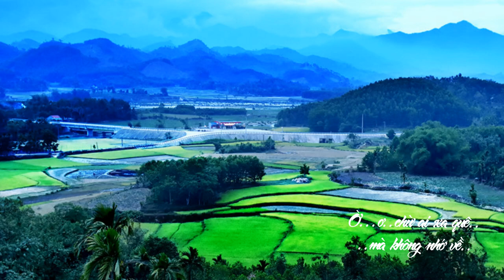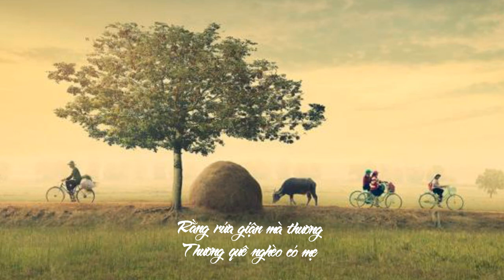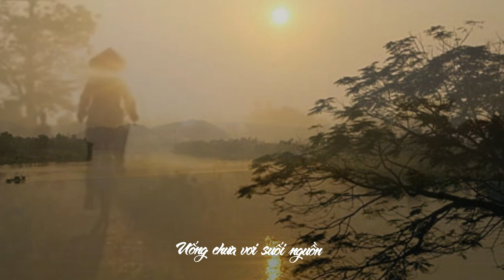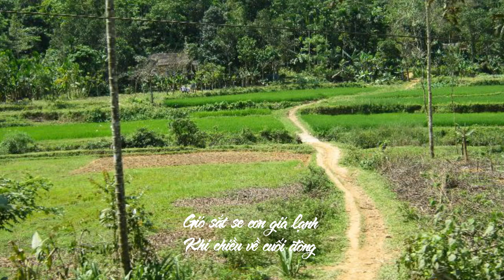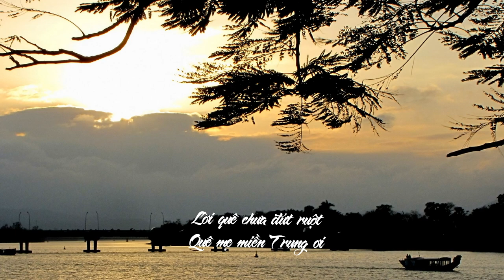Nhớ quê - Sáng tác. Minh Vy // Khắc Đạt & Thúy Hà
Tên bài hát : Nhớ Quê
Sáng tác : Minh Vy
Thể hiện : Thúy Hà & Khắc Đạt
Link beat nhạc : Nhớ quê - St : Minh Vy
Kênh : Đat Nghe
Hùng Lê xin phép được xuất bản bài hát này thuộc quyền sở hữu trên . Xin cảm ơn